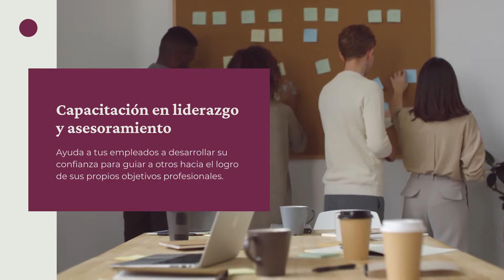Capacitación para empleados ¿Qué debo hacer?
Contenido variado en música, ocio, tecnología, educación, e-learning, fotografía, informática y LMS.